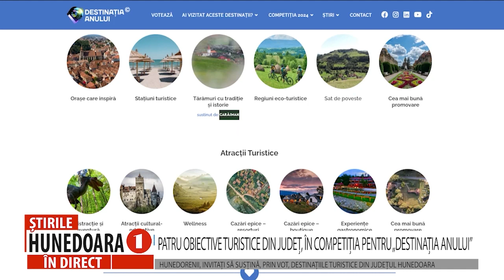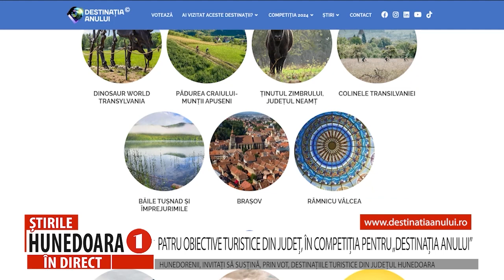PATRU OBIECTIVE TURISTICE DIN JUDEȚ, ÎN COMPETIȚIA PENTRU „DESTINAȚIA ANULUI”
HUNEDORENII, INVITAȚI SĂ SUSȚINĂ, PRIN VOT, DESTINAȚIILE TURISTICE DIN JUDEȚUL HUNEDOARA
                   Județul Hunedoara este cunoscut pentru potențialul turistic pe care îl are, fiind unul dintre cele mai bine cotate la nivel național. Iar faptul că în acest an, din nou, sunt patru obiective turistice care au ajuns în finala competiției naționale „Destinația anului”, confirmă acest lucru. Destinația de Ecoturism Țara Hațegului-Retezat, Castelul Corvinilor, Cetățile dacice din Munții Orăștiei și Dinosaur World Transylvania sunt destinațiile din județ ce au șanse de a câștiga această competiție, dacă vor fi votate.